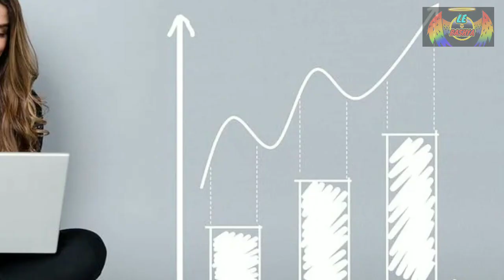Nikhil Kumaraswami felicitate Gubbi Mari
About video : In this video I am talking about Gubbi Mari and trying to make you laugh with funny humour

Whatever jokes were scripted just for fun not to hurt anyone's feeling dont spread hates

About channel : This is Kannada YouTube channel which creates the comedy videos in Kannada language.
And trying to create best videos.